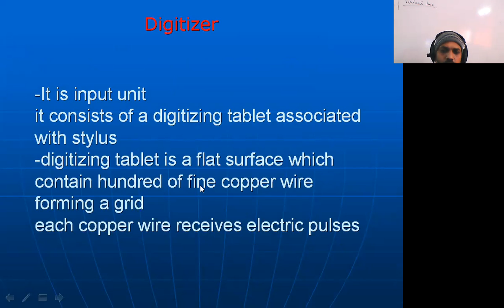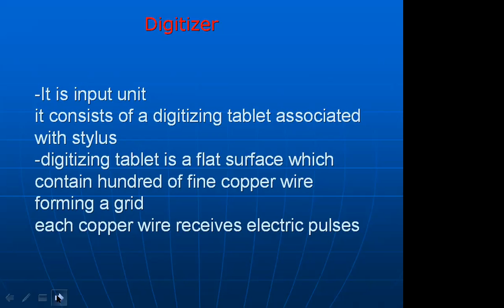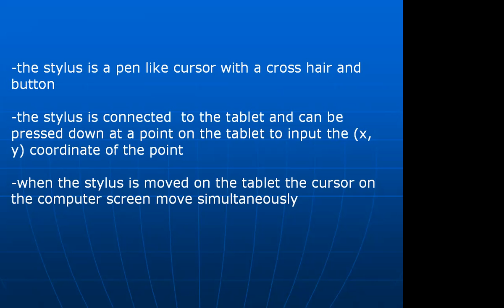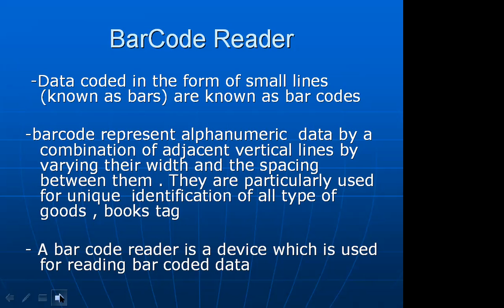Input unit lecture 2 digitizer and bar code reader